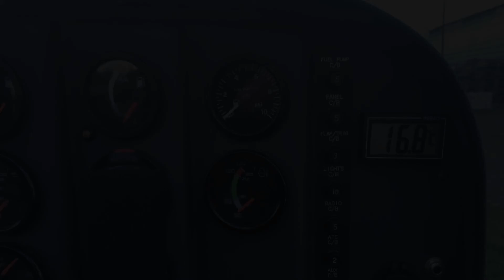Colonel Z - Fly Synthesis Texan - Survol de l'Ain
Petit survol de la l'Ain

Filmé avec une Go Pro HD.
ULM Fly Synthesis Texan Club